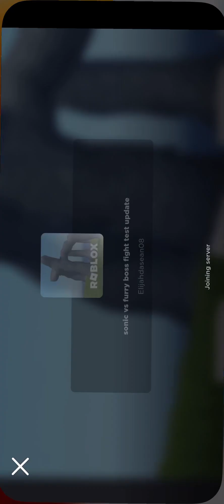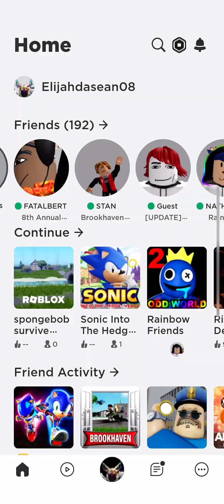Roblox sonic vs furry boss fight test update